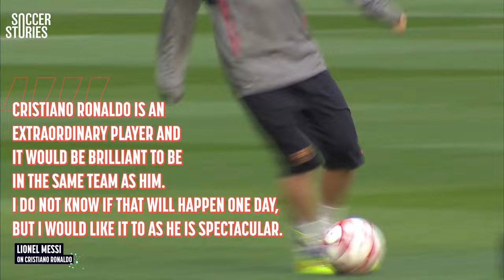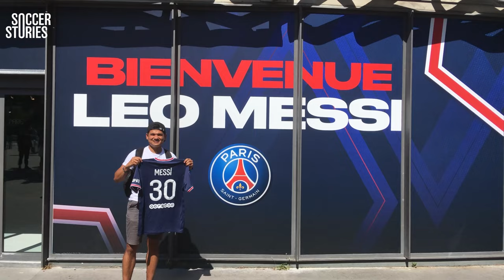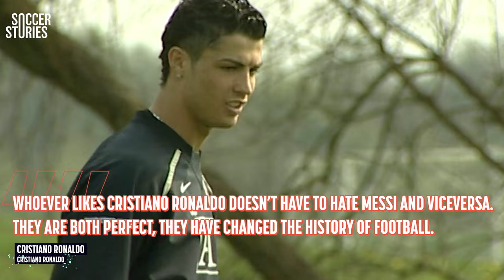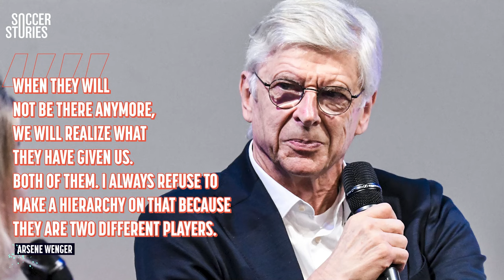Cristiano Ronaldo's crazy request to Lionel Messi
Although their rivalry has always been fierce and their respective fan bases continue to be at each other’s throats, Cristiano Ronaldo and Leo Messi never lacked respect. Even during the most heated period of their battles! This is the video to watch if you were depressed about their “Last Dance” being canceled!